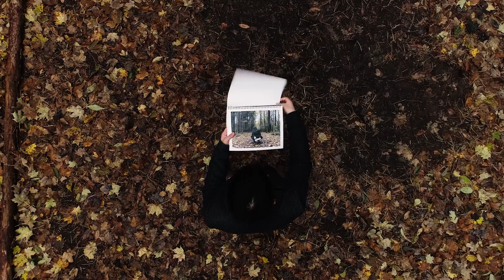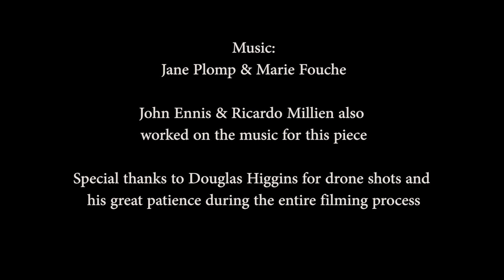Drone on Drone at Hamilton College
Hamilton students from two courses, Advanced Video and Introduction to Music, Sound and Technology, collaborated on a challenging assignment dubbed "Drone on Drone."

This video is one of the results. Professors asked the video students to create a project that used a drone to shoot video — and that incorporated images from a second type of randomly assigned camera.

Using a computer, the music students created accompanying sound built around a drone in music, which is, typically, a low, long-held note.

The resulting work impressed both professors who devised the assignment: Professor of Art Ella Gant and Visiting Assistant Professor of Music Ryan Carter.